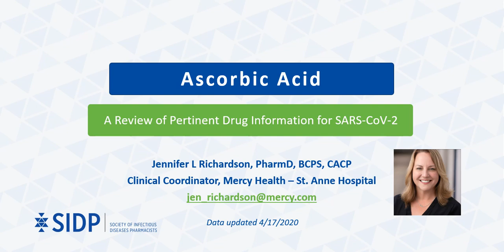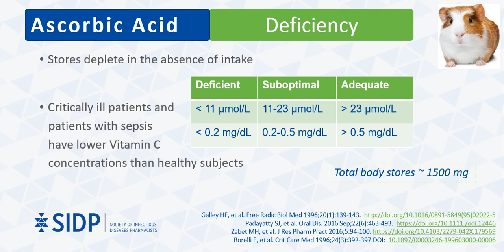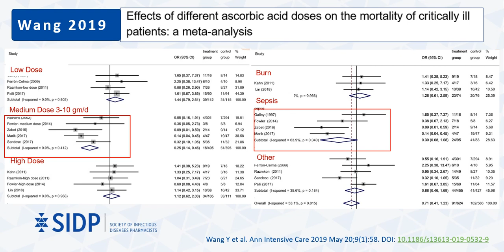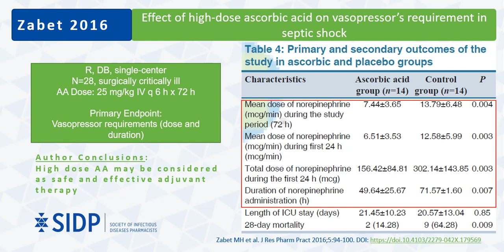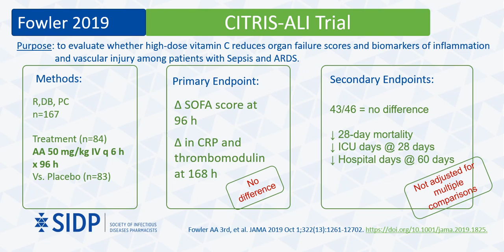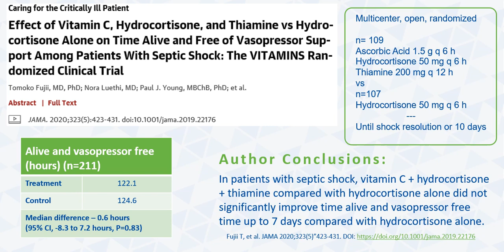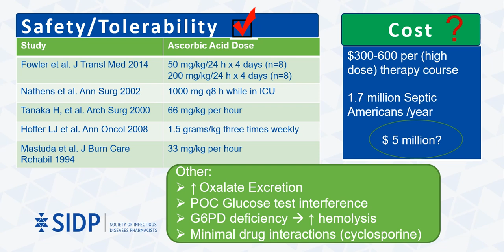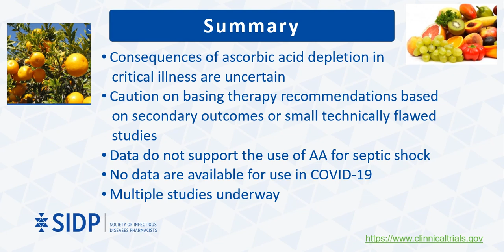Ascorbic Acid: Evidence-Based Health Information Related to COVID-19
By Jennifer L. Richardson, PharmD, BCPS, CACP
Publish date: April 23, 2020
Current as of: April 17, 2020

This presentation is posted on behalf of the Society of Infectious Diseases Pharmacists (SIDP), which is a non-profit organization of 1500+ pharmacists specializing in infectious diseases pharmacotherapy. Please note the following regarding this educational video:
1) The presenter is a vetted expert in infectious diseases pharmacotherapy and qualified to give this presentation based on training and practice experience.
2) The information in this presentation is not intended to provide medical advice. We advise that patients always consult with a licensed healthcare provider before making individual decisions regarding their healthcare, or the use of any agents or therapies described in this presentation.
3) The information in this presentation is intended to educate healthcare providers regarding appropriate use of this agent, specifically in the context of considered treatment of COVID-19 infection. Providers should always consider the benefits and risks for each individual patient before making patient-specific healthcare decisions.
4) All information provided in this presentation is cited from published medical evidence or other verifiable sources. Any expert opinion is identified as such within the presentation for purposes of transparency.
5) The information in this presentation is not intended to endorse or promote the use of any specific commercial product. Providers should always consider the risks and benefits associated with any particular product prior to making patient-specific decisions.
To learn more about SIDP and our COVID-19 Resources, please and/or follow our verified social media account, @SIDPharm, on Twitter.

COI: Dr. Richardson has no relevant commercial or financial relationships to disclose.